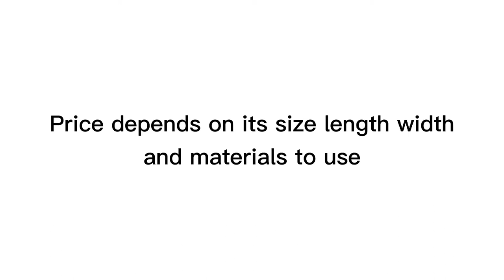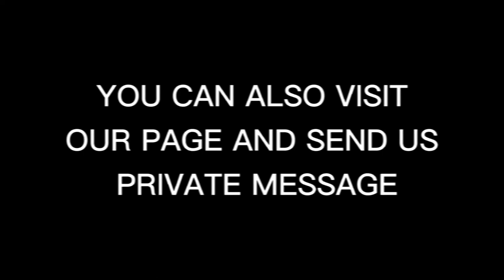Murang Aluminum Baluster | Glass & Aluminum Family Business | NormanMaybelle TV